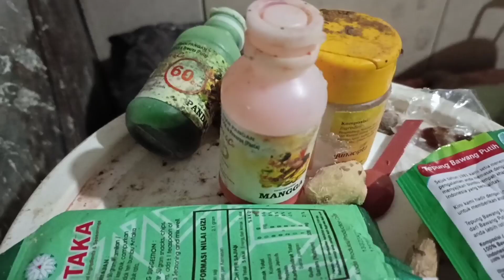Cara Membuat Seblak Ala Rumahan